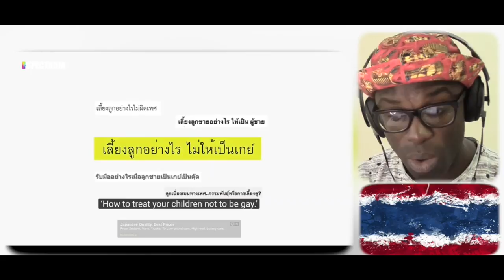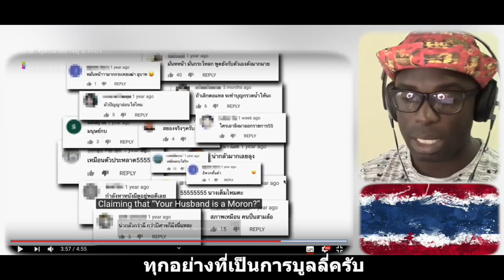“ฉันสวย” คุยกับ สิตางศุ์ บัวทอง || Thai Subtitle || Junosuede Reaction